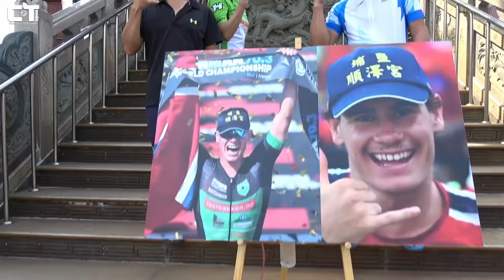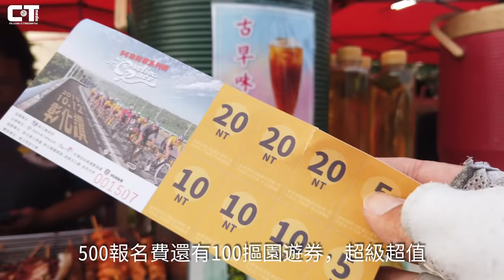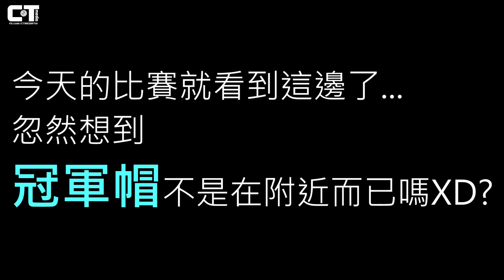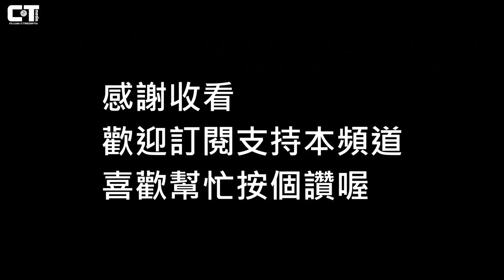96 彰化讚 挑戰組實錄 x 空拍繞圈賽集團衝刺 | 公路車 | ARTC 車測中心 | CT Yeh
這是參加2019年96彰化讚的精采實錄剪輯
小弟參加的是挑戰組，誤上了第一集團的車子，本來以為沒晶片計時大家會很開心
沒想到下場就是，沒有進到成美園區補給站，但整個有練到也是很開心
賽後參觀了菁英組繞圈賽，精彩的空拍衝刺畫面，感人運動精神，都讓今天的活動充滿很多感動的地方。
這場活動主場安排得很熱鬧，有吃喝，有表演，有比賽可以觀看，報名費又超級划算。希望明年也能再來一場，我要轉戰繞圈賽洗個兩圈被請出來都甘願!

最後，順澤宮冠軍帽就在隔壁，剛好下午有對外縣市發放一千頂，讓我們一起去領帽吧

想看集團衝刺精采畫面的可以點 5:18
想拿順澤宮的帽子的可以點  8:42